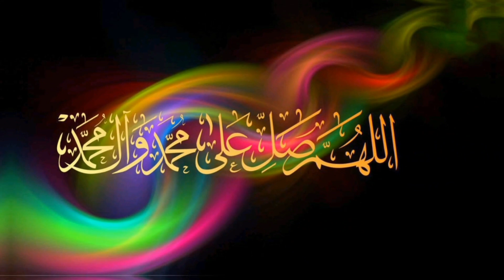EID milad un Nabi status | jasnhe Eid milad un video | madina Sharif status